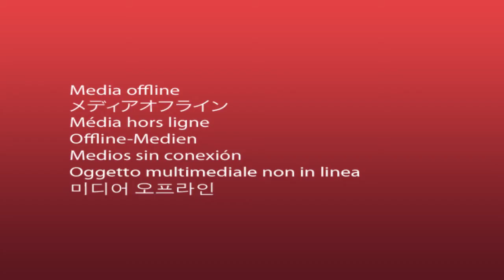19° Congresso Brasileiro de Apicultura